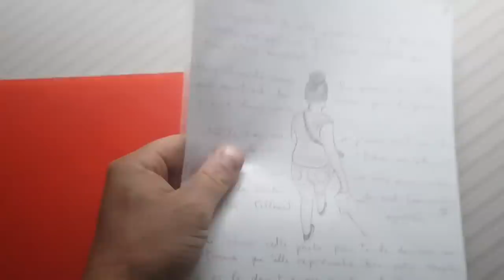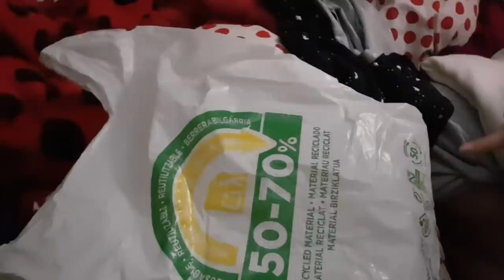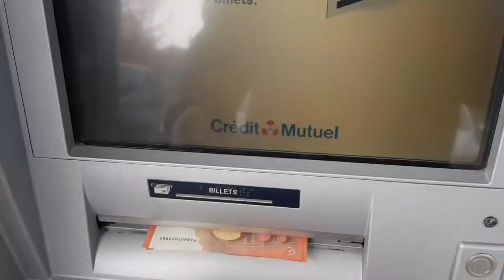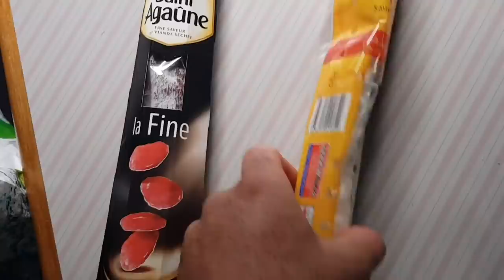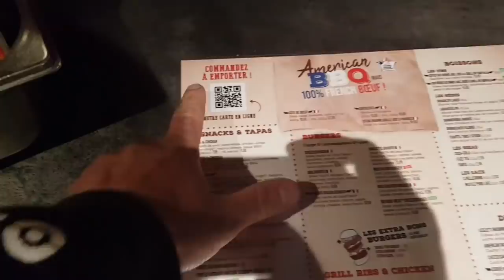Une journée très spéciale 😙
Dans cette vidéo un peu spéciale, je vous partage l'anniversaire de ma petite femme que j'ai adoré gâter 😘